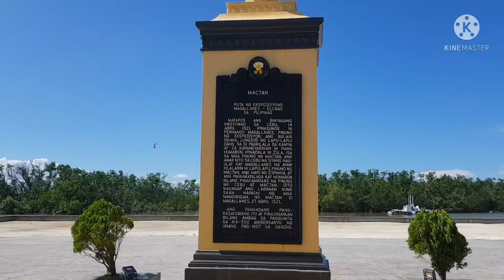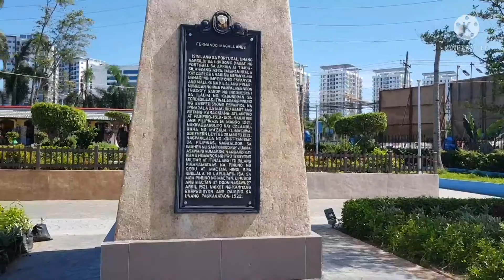Places to Visit When in Cebu City Philippines